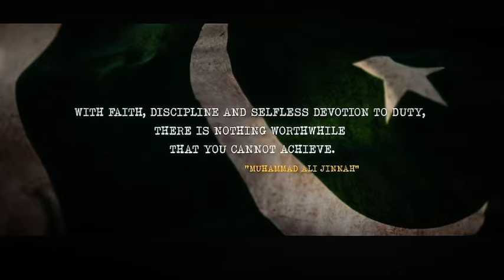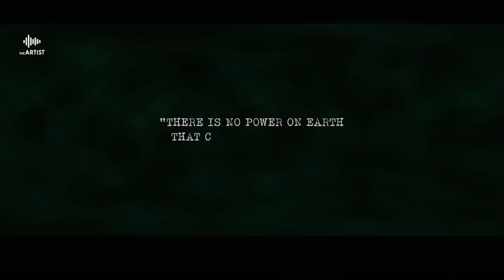LAB PE AATI HAI DUA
My longing comes to my lips as supplication of Mine .
O Lord , May Like the Candle be the life of Mine ………